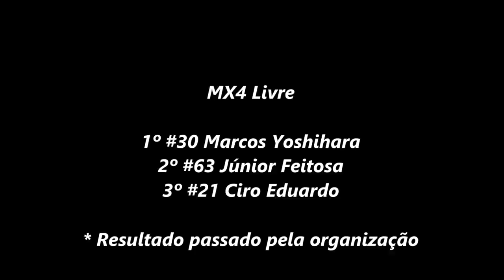MX4 na prova Beneficente no Rancho do Galo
15/12